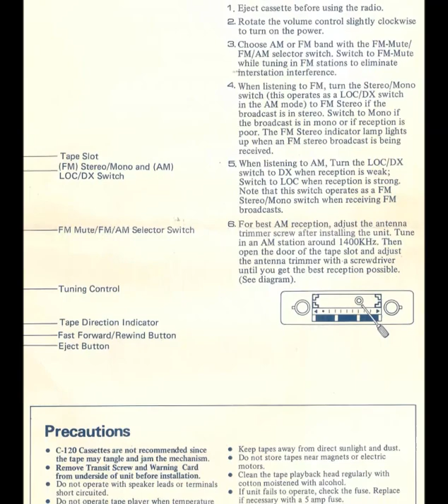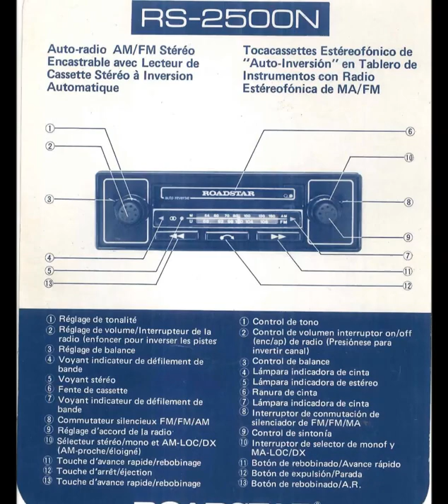ROADSTAR RS-2500N "KING" AUTO REVERSE CASSETTE PLAYER MANUAL AND SCHEMATICS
MID 70'S ROADSTAR RS-2500N  ("KING") ORIGINAL  OWNERS MANUAL AND SCHEMATICS.

INDASH AUTO-REVERSE CASSETTE CAR PLAYER WITH STEREO AM/FM RECEIVER.